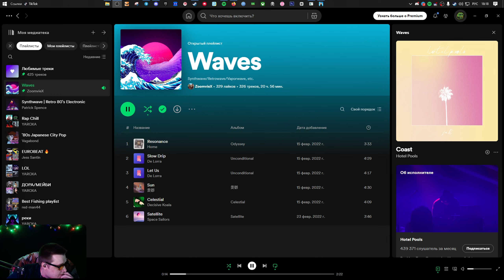ИГРА ПРО МУЖИКА В КОТЛЕ ► ПРОХОЖДЕНИЕ Getting Over It ►СТРИМ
РАЗВЕРНИ🔽

Приходи на ежедневные стримы на мой Twitch

Запись со стрима от 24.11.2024